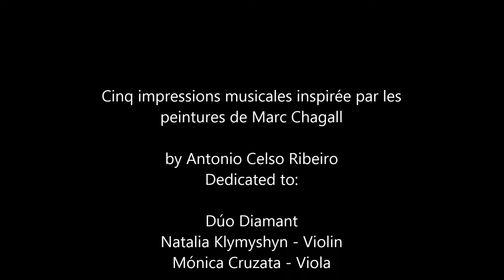Antonio Celso Ribeiro "cinq impressions musicales inspirées par les peintures de Marc Chagall"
Dedicated and performed by Dúo Diamant - Barcelona
Natalia Klymyshyn - Violin
Mónica Cruzata - Viola

I - Solitude
II - Moi et le Village
III - La Promenade
IV - Un Oiseau Chante
V - Amoureux dans Rose

Marc Zakharovich Chagall (born Moishe Zakharovich Segal - 1887 – 1985) was an early modernist Russian-French artist of Belarusian Jewish origin. His paintings are very emotional and full of colors and oniric landscapes. Picasso remarked in the 1950s, "Chagall will be the only painter left who understands what colour really is". Chagall brings to his paintings the very aspects of everyday life, calling for the memories of his hometown, the village of Liozna near the city of Vitebsk in Belarus.
For this Violin/Viola Duo, I chose 5 paintings, each one inspiring a small portion of the piece. The mood, the feelings, the melancholic scenery bring out the 'jewishness' of the work, giving it a kind of Klezmer atmosphere for the Duo, through the use of Jewish scales and the large portions of
'homophonies', recreating musically the poetic sorrow expressed by the paintings. The sections are short but very intense.The last section (Amoureux en rose), purposely ends abruptly, breaking the oniric spell of the music, putting it back into the reality, the everyday life...